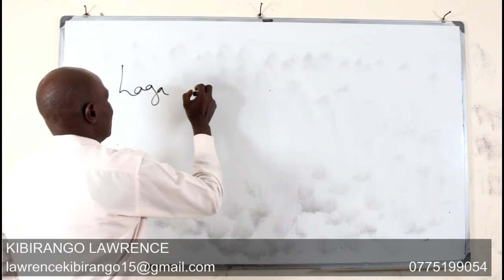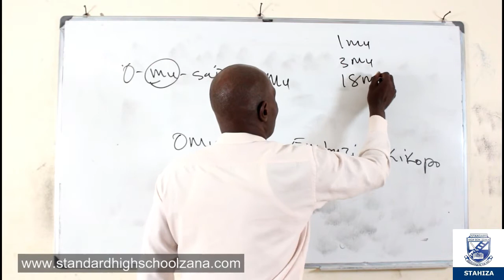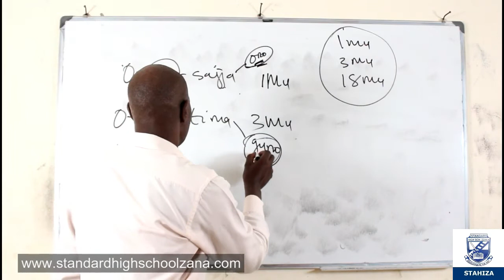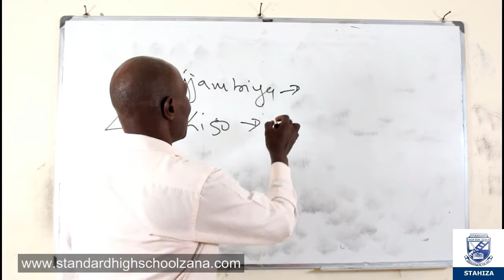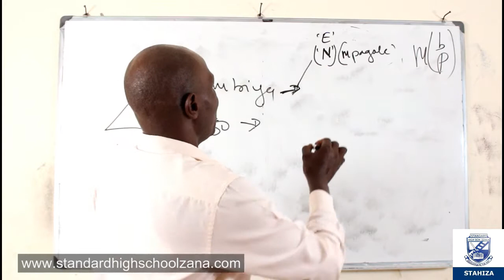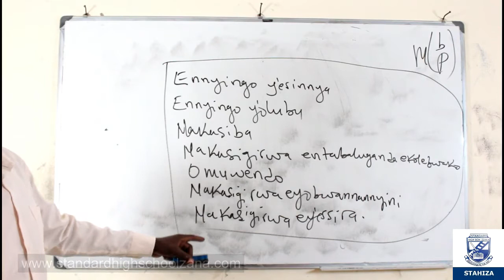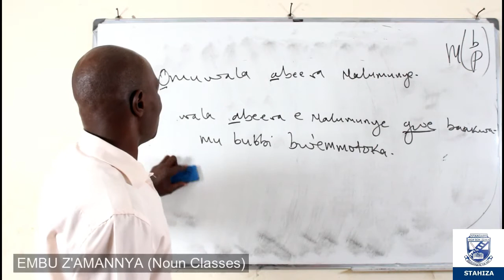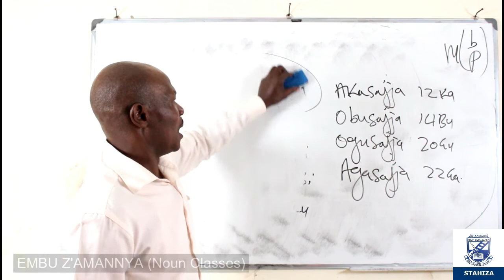S 2 & S 3 LUGANDA GRAMMAR EPISODE 5B EMBU 8